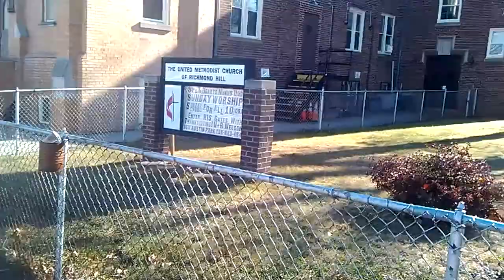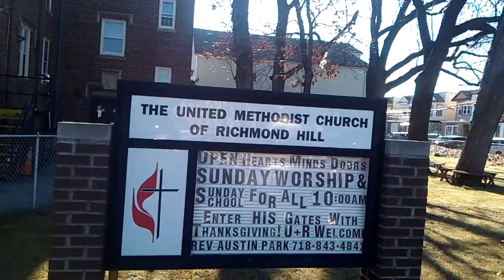Richmond Hill NY